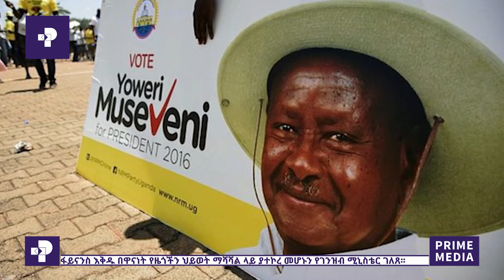የሳምንቱ ዐብይት ዜና፣ ሐምሌ 18፡ 2012